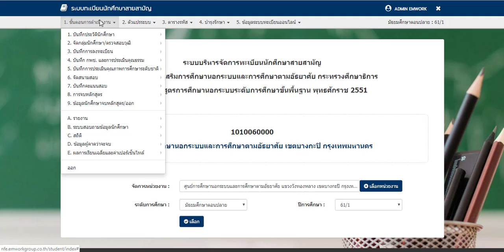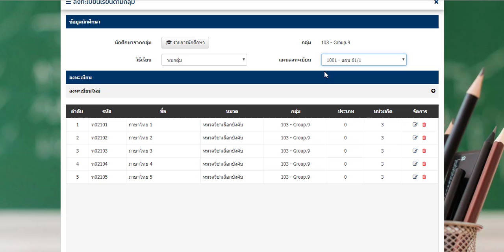NFE USR 11 ลงทะเบียนเรียนตามกลุ่ม อัพไว้ดูผ่านมือถือ EP.11 [NEWitw]